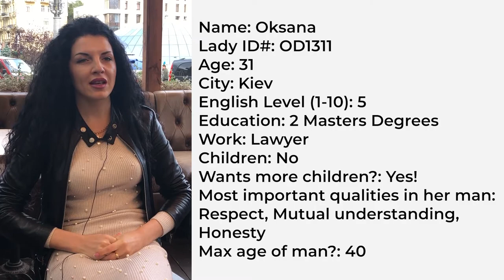Beautiful Ukrainian Women Oksana Answers, "What Is Love To You?"